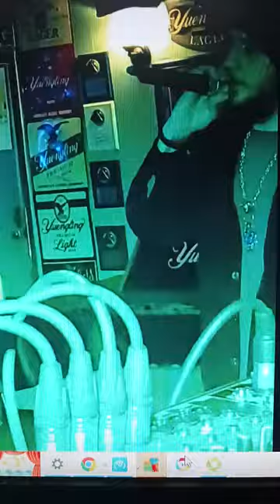this was from dj it messed up on a part of video but it's my son. Matthew Mcnulty 💔 💔 r.i.p love u